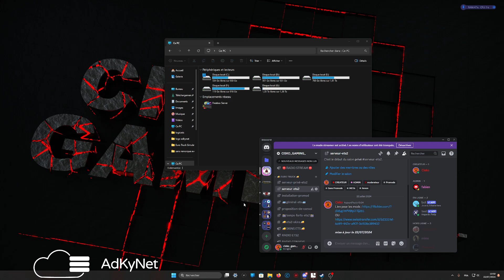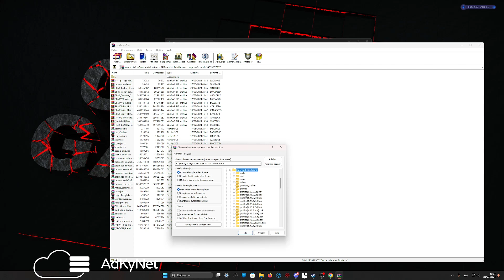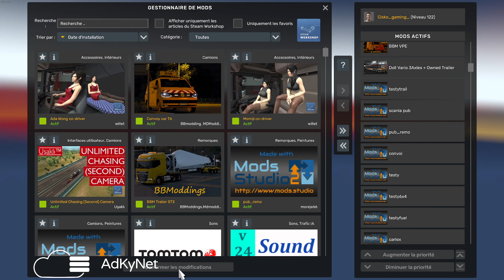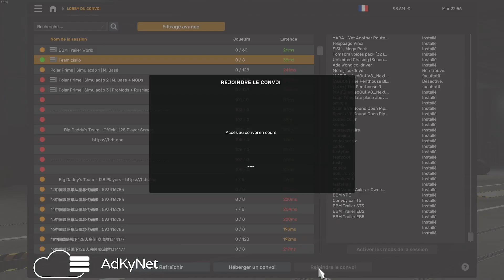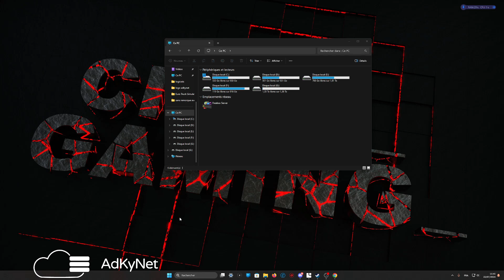Rejoindre le serveur Euro Truck Simulator 2 Team Cisko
🚨🚨EPIC GAMES Utilisez le code créateur: cisko_gaming 🚨🚨

🚨🚨 Casque HyperXCloud Alpha Wireless

🚨🚨 Si tu veux kiffer avec le volant Thrustmaster T300RS GT clique